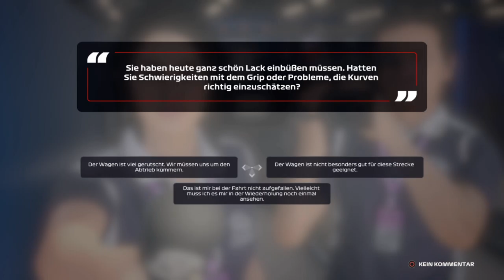F1 2020 My Team Karriere S2R03 #07 Vietnam Training